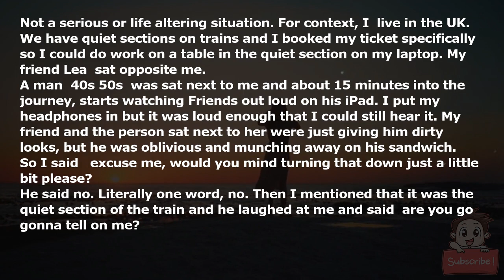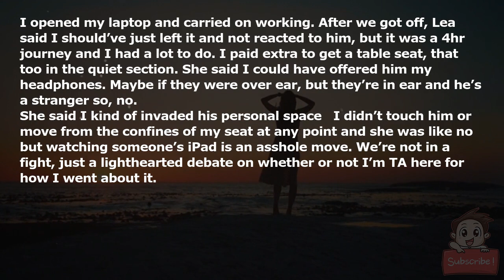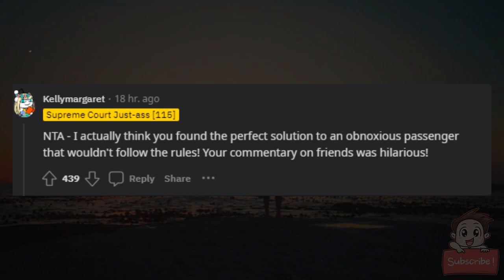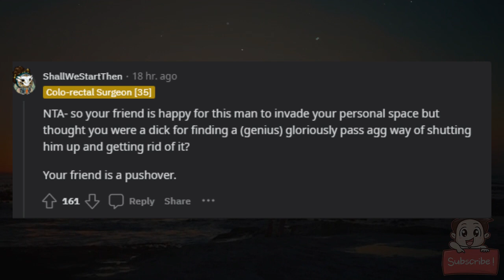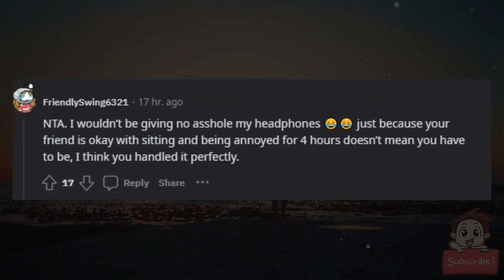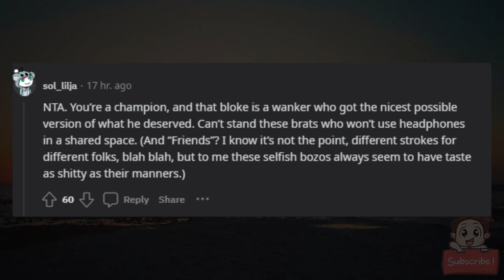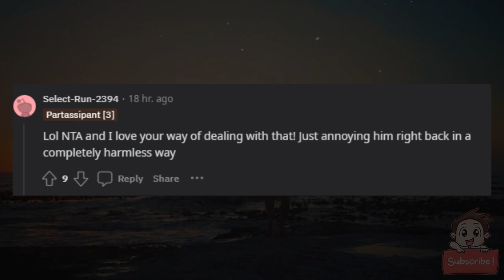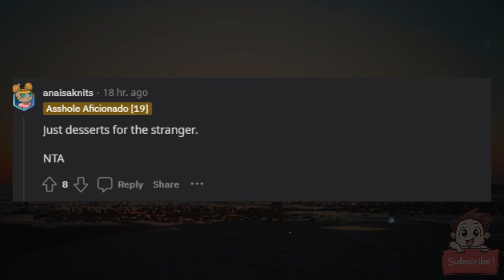AITA for invading someone’s personal space?